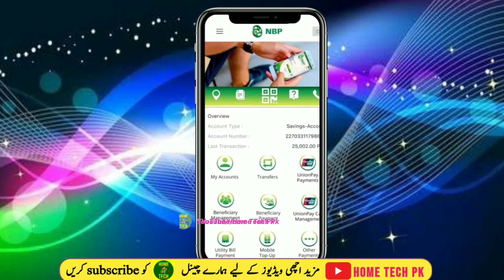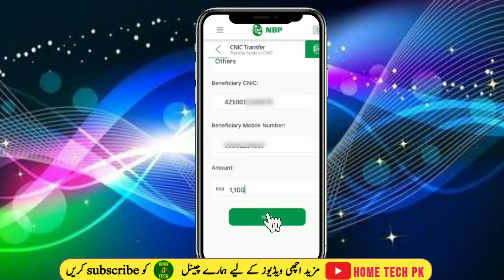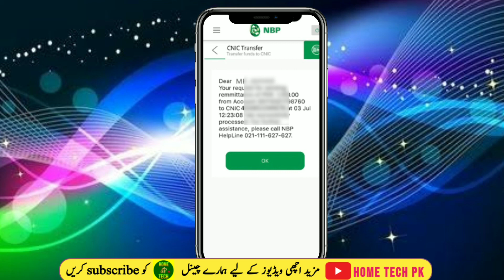How to send money from NBP app | Transfer money from NBP Mobile App to CNIC | nbp digital app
To send money from NBP Mobile App to a CNIC, you can follow these steps:

1. Open the NBP Mobile App on your device.

2. Log in to your account using your credentials.

3. Click on the "Send Money" option on the app's main menu.

4. Choose the option "Send to CNIC."

5. Enter the recipient's CNIC number and the amount you want to transfer.

6. Choose the account from which you want to transfer the funds.

7. Click on the "Submit" button.

8. Verify the transaction details, and then click on the "Confirm" button to authorize the transaction.

9. You will receive a transaction confirmation message once the fund's transfer is successful.

It's important to note that some transaction fees may apply when sending money from NBP Mobile App to a CNIC. Also, ensure that you enter the correct CNIC number and review the details carefully before authorizing the transaction. If you encounter any issues or have any questions, you can contact NBP's customer service for assistance.